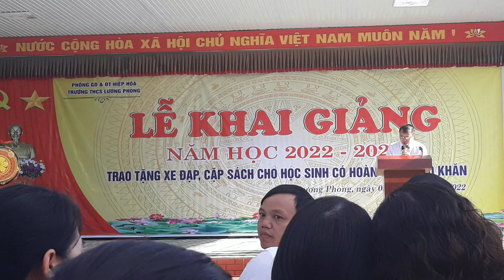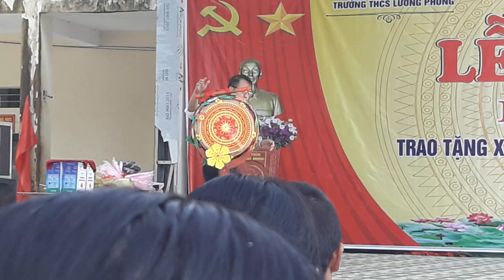5 tháng 9, 2022 Hãy trao cho anh-một danh hiệu vàng về người lãnh đạo.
Thầy hiệu trưởng  Nguyễn Văn Hanh phát biểu như 1 lời tuyên thệ- đánh trống khai giảng năm học 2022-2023